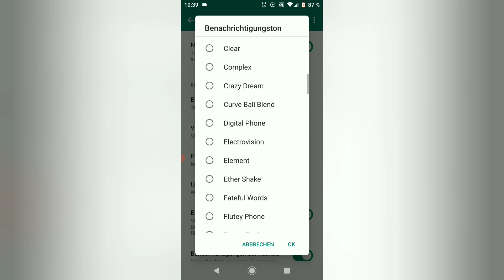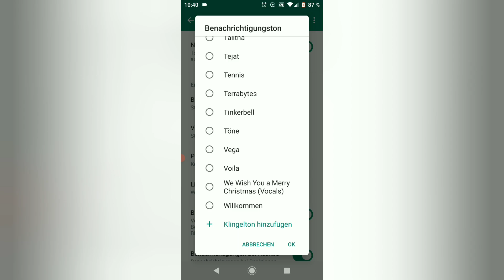WhatsApp Klingelton ändern & einstellen | Anleitung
Anderen oder eigenen Klingelton bei WhatsApp einstellen, YouTube Video Anleitung. Ich zeige euch, wie Ihr einen eigenen, oder anderen Klingelton bei WhatsApp einstellen könnt.